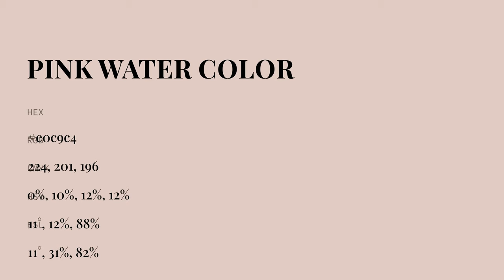Pink Water color e0c9c4 hex color - Orange color - Cool color e0c9c4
What color is Pink Water ? e0c9c4 hex color - Orange color - Cool color e0c9c4

Hex e0c9c4 Color Code is also known as Pink Water color.